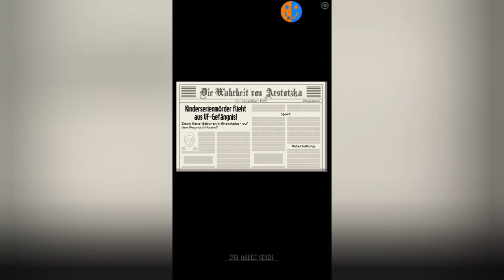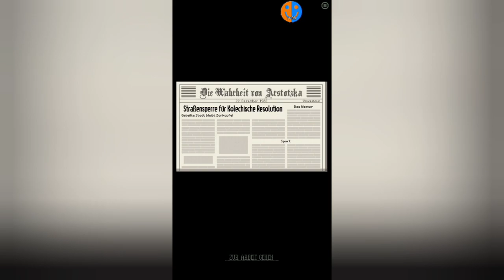Jetzt auch noch Kinderserienmörder | Papers Please #15